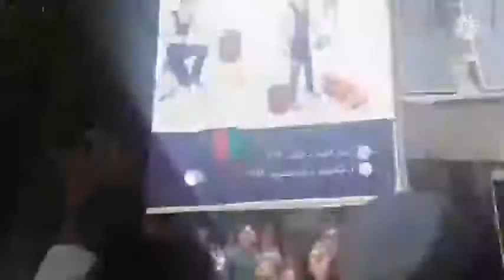Afghanistan Horrible sciences: Taliban opened fire on demonstrators in the eastern city of Khost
Taliban opened fire on demonstrators in the eastern city of Khost, Afghanistan, this footage purportedly shows.

Reports of multiple deaths and injuries after residents took down the white Taliban flag and replaced it with the black, red and green flag of Afghanistan.